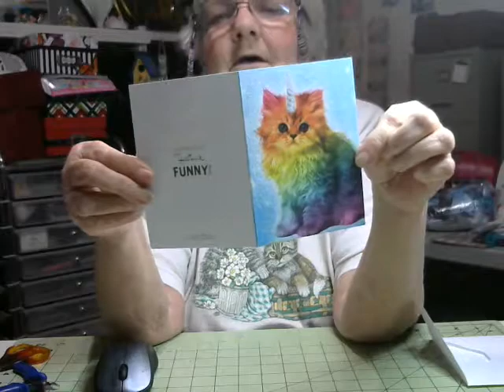Third Cat's Meow from Jenny